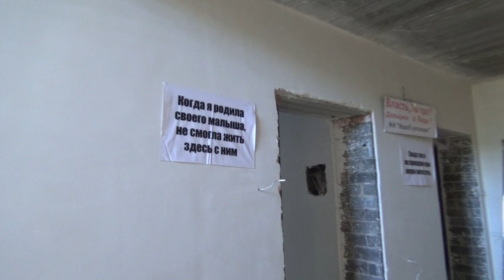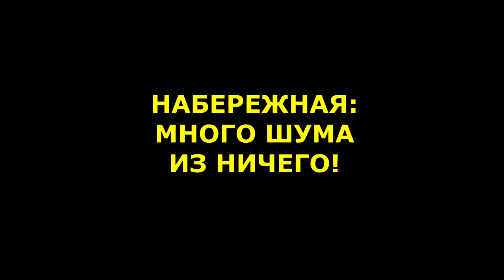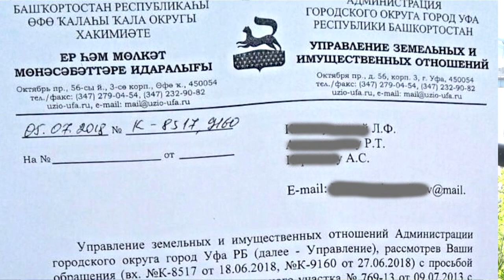"Открытая Политика". Выпуск -49. "Третья Содовая война".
В новом выпуске "Открытой Политики" с Андреем Потылицыным:
● "Третья содовая война" - анализируем события вокруг горы Таратау, разбираем ошибки противоборствующих сторон и прогнозируем дальнейшие события.

● Через несколько дней состоится судебное заседание на котором должен решиться вопрос о сносе незаконной постройки во дворе домов 8 и 10 по улице Архитектурная. предприимчивые дельцы Водолеев и Слепнев, при поддержке депутата местного Госсобрания Канунникова, предприняли очередную попытку отстоять незаконное строение. Они проплатили выход заказной статьи на портале Собкор 02 в котором пытаются предстать в образе жертв произвола Администрации Уфы.
Жители, которые почти год бьются с незаконной постройкой у себя во вдоре, готовят письмо-разоблачение нечистоплотному изданию Собкор 02 и бизнесменам-аферистам.

● "Тихие выборы" - сюжет о выборах в Курултай - Госсобрание Республики Башкортостан. Кто дошел до выборов?

● Акция дольщиков Миловского парка привлекла внимание общественности, СМИ и напугала Администрацию Хамитова. Разбираем акцию протеста обманутых дольщиков. есть ли решение у этой проблемы?

● "Гульшат Хамитова против правозащитников и издания ПроУфу". Итоги суда по защите чести и достоинства первой Леди Башкирии и благотворительного фонда Мархамат.